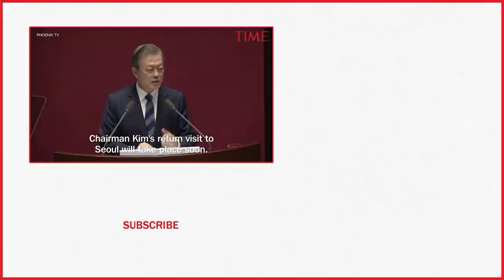South Says North Korean Leader Kim Jong Un Will 'Soon' Visit Seoul | TIME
South Korean President Moon Jae-in said Thursday that North Korean leader Kim Jong Un will “soon” visit Seoul as part of a flurry of high-profile diplomacy aimed at ridding North Korea of its nuclear weapons.